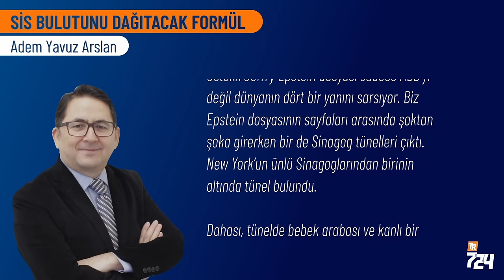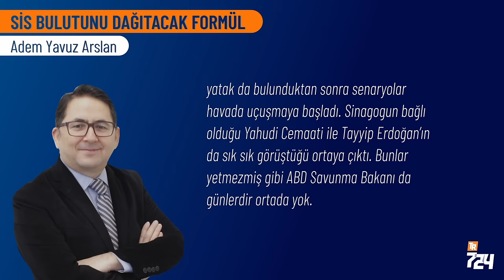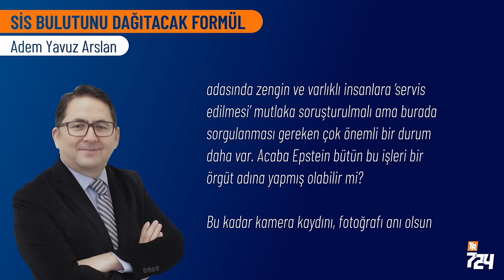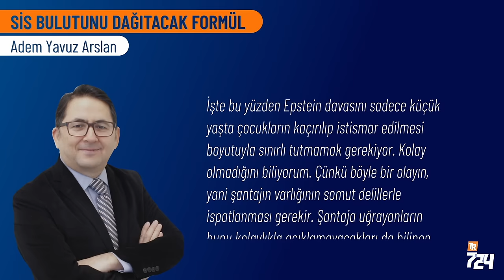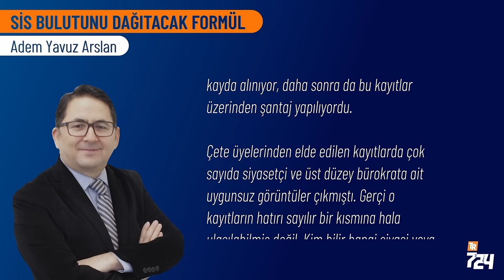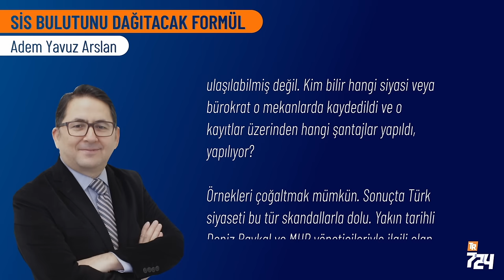Türkiye'nin Epstein'i kim? Sis bulutunu dağıtacak formül! | Adem Yavuz Arslan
Acaba Epstein bütün bu işleri bir örgüt adına yapmış olabilir mi?
Bu kadar kamera kaydını, fotoğrafı anı olsun diye arşivlediğini düşünmek pek mantıklı değil. Siyasilerin, bürokratların veya kritik konumlardaki kişilerin şantaja açık hale geldiği görülüyor.  O görüntüleri elinde tutan ya da işlenen suçlara dair bilgisi olan bir güç merkezinin bunları kullanmayacağını düşünemeyiz.